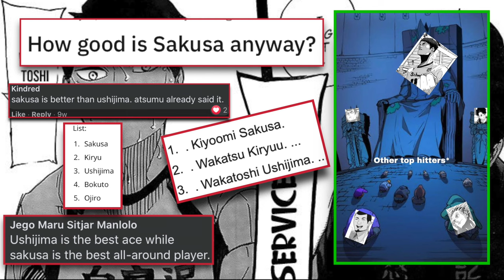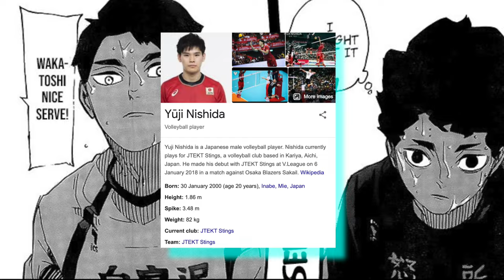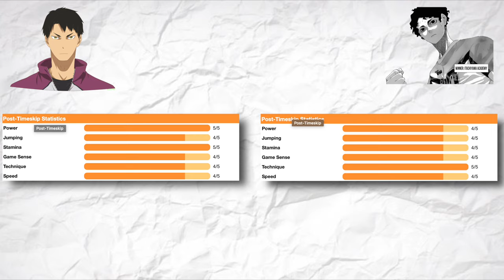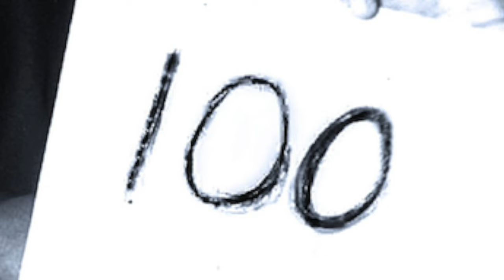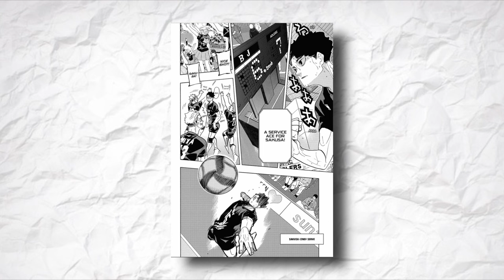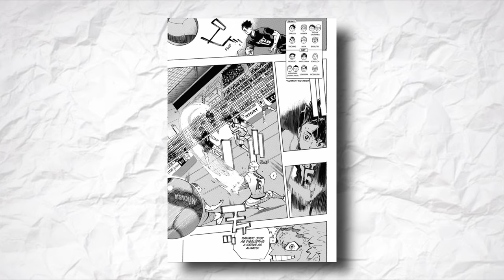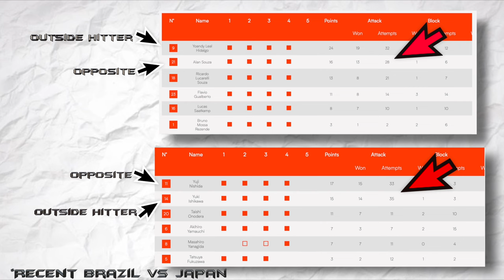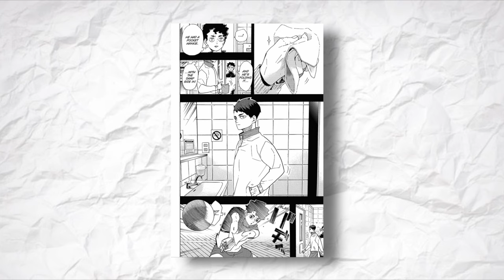Sakusa vs Ushijima | WHO Actually is the Better Ace?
In today's video I end all the debates surrounding Sakusa vs Ushijima and explain who actually is the number 1 Ace in Haikyuu.

Kiryu is out of the question atm but will make a video of him soon and where he fits in.

and always remember the objective is to "SCORE A POINT"